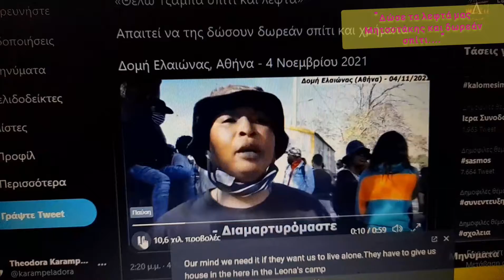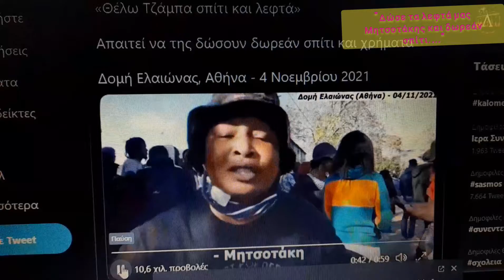Μητσοτακης δώσε τα λεφτά μας και δωρεάν σπίτι.."Επιδοτουμε και ιδιώτες οδοντίατρους..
Ακούστε τι απαιτεί η κ.Μετανάστης απο τον Πρωθυπουργό
Ακούστε κι αντιδράστε  ,σχολιάστε  ..